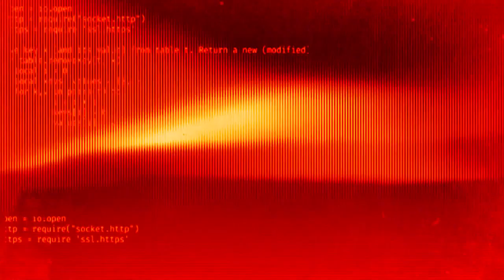Willian Bonner Cantando Jennifer Globo